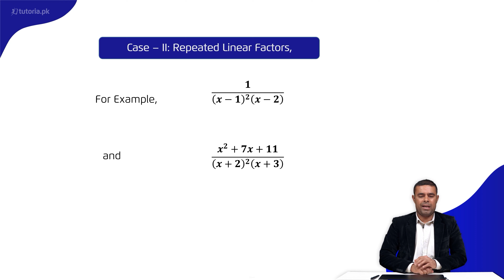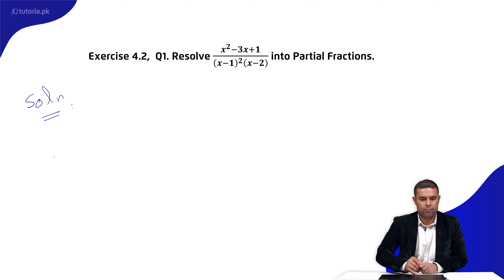Maths Class 10 | Chapter 4 | Topic 4 | Case-II | Repeated Linear Factors | in urdu | tutoria.pk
Let’s take a look at the Chapter 4 of Mathematics of Grade 10 “Partial Fractions”.

An overview of Grade 10 Mathematics which covers an extensive and wide variety of important topics. Mathematics is the science of structure, order, and relation that has evolved from elemental practices of counting, measuring, and describing the shapes of objects.

This video explains concepts of quadratic equations, and provides an overview of Basic Statistics such as mode, median, and range concepts with a touch of complexity. The video also describes rational, proper and improper fractions, variations, sets and functions, circles, chords, radiuses, angles of a circle, and tangents of circles. This video brings interesting information about basic mathematics, discriminant, union, intersection, complement and difference of sets and perpendicular bisector.

In this video, you will study Maths Grade 10 Chapter 4 Topic 4 "Case-II | Repeated Linear Factors" by instructor Asad Mehmood Raja.